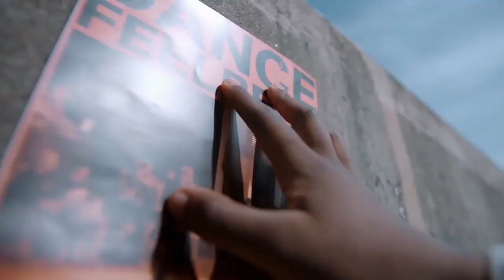Ninebot KickScooter F Series: Function Fashion Fun | Future tech on youtube | Shop Now | scooter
Ninebot KickScooter F Series: Function Fashion Fun
18.6 mph* Top Speed | 25-Mile* Max Range | 20%* Hill Grade | 10-inch Pneumatic Tire | 3 Riding Modes

The main purpose of this channel is to bring you into the conversation with the latest science, innovations in technology and much more in the new world of technology.
I also look forward to bringing you closer to future technology products in particular.

Future tech#Shop Now#new gadgets#tech videos#latest gadgets#gadgets 2021#smart gadgets#invenciones#future tech 2021#new technology#amazon#indiegogo#kickstarter#kickbooster#thegadetflow